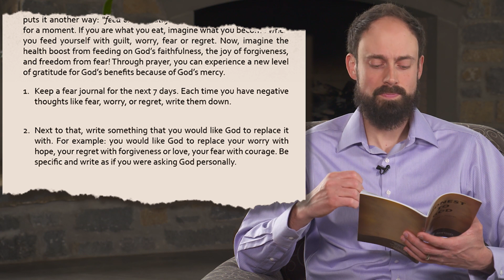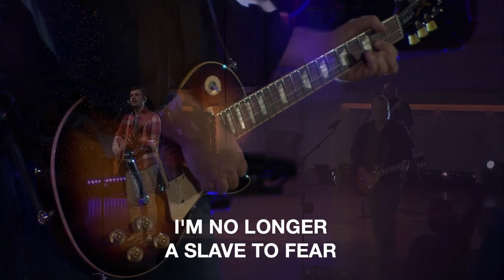Psalm 55 Section 3 - Try It | May 15th, 2020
Prayer, simply talking to God, is powerful. With Horizon’s Pathway to Prayer, we can pray together as a community even when we’re physically apart.

The Pathway to Prayer is tailored to fit everyone’s schedule. If you’re busy, you can just watch the 5-minute videos, which we’ll make available two or three times a week. These short videos help us learn to express our real thoughts, emotions, and questions to God through prayer.

If you have more time to go deeper, check out Horizon’s Pathway study guide by clicking in the button below, where you can spend a few minutes or a few hours exploring prayer, digging a little deeper into the Psalms and trying prayer in your own life. if you’d prefer a printed copy, email us at , and we’ll be happy to mail you one.

Some of us like to do this by ourselves, and the Pathway study guide is perfect for that. Some of us prefer to study and pray with friends in our community.

A Pathway to Prayer | May 15th, 2020